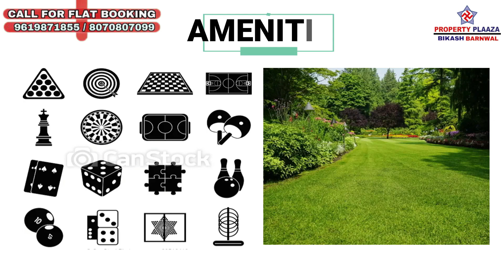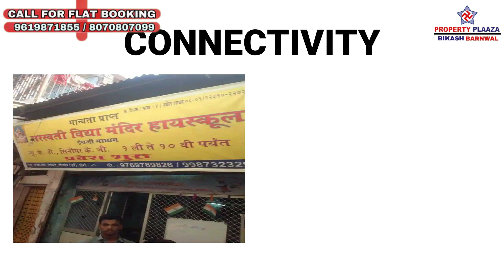2BHK/GOREGAON/OMKAR ANANTA GOREGAON MUMBAI/2BHK/NEW PROJECT/PROPERTY PLAZA BIKASH BARNWAL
2BHK/GOREGAON/OMKAR ANANTA GOREGAON MUMBAI/2BHK/NEW PROJECT/PROPERTY PLAZA BIKASH BARNWAL

2 Click below link to know pricing and location details.
3 Click below link to Talk with Authorized Person.

OMKAR ANANTA
NEW PROJECT
OMKAR DEVELOPERS

LOCATION: -
SANTOSH NAGAR, NEAR FILMCITY GOREGAON EAST

3.5 Acre Land Apx
37 Storey Tower 2 Wing
Each Floor 06 Flats 4 High Speed Lift 2 Staircase
3 Level Podium Parking E-Desk Starting From 5th Level.
OC Received
View: - It Park & Filmcity View
ALL BANK LOANS ARE APPROVED LIKE SBI, KOTAK, HDFC AND AXIS ETC

CONFIGURATION: -
2 BHK
STARTING FROM 1.20 CR ONWARDS*
Type 1- 2 Bhk
Carpet Area: - 644 Sqft
Type 2- 2 Bhk
Carpet Value: - 663 Sqft
Type 3 – 2bhk

Amenities: -
Amenities On E-Desk
Indoor Games
Garden
Kids Play Area
Walking Area
Jogging Track
Open Party Hall

Connectivity: -
2mins To 5 Mins
Saraswati Vidya Mandir (Svm)School, Royal Academy School, Aditya Academy English High School, Radha Krishna Hospital, State Bank Of India, Dcb Bank, Saraswat Bank, Bus Stop, Auto Stand, Gokuldham Temple, Church, Masjid, Garden, Growel's 101, Goregaon Filmcity

1)Rode Wireless Go II
2)Canon EOS M50 Mark II
3)DJI OM 4 SE (Smartphone Gimbal Stabilizer with Grip Tripod)
4)LED Ring Light with Tripod Stand
5)Tripod For DSLR
6)GoPro HERO9 Black
7)Panasonic AG CX7 4K Professional Video Camera
8)Power Bank
9)Boya Microphone
10)DIGITEK Professional Video Light
11)Dell Professional Full HD Monitor
12)iPhone 13 Mini
13)iPhone 13 Pro Max
14)Tripod for Mobile Phone
15)LED 4 Modes Touch Switch Aluminum Light
17)Sound Card
18)MacBook Pro
19)MacBook Air Laptop
20)Green Screen
21)Camera Cold Shoe

SOURCE BY FILLMORE: - WATER SPRING